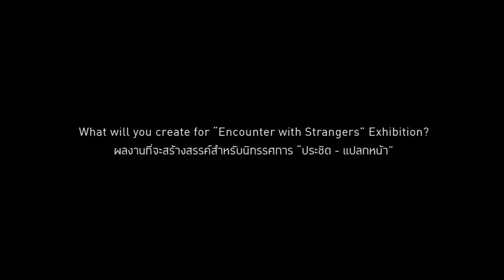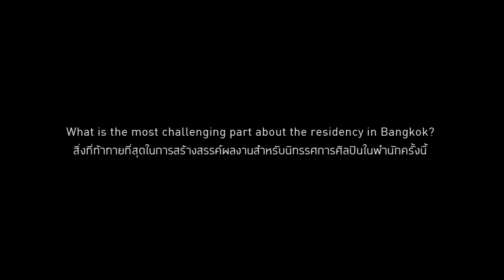Artist: Patrick Altman_Encounter with Strangers (2015)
นิทรรศการ ประชิด-แปลกหน้า
ศิลปิน Patrick Altman

สำหรับนิทรรศการนี้ ผมจะนำเสนองานภาพถ่ายแบบจัดวางภายใต้แนวคิดเกี่ยวกับสถาปัตยกรรม ภูมิทัศน์และการสูญเสียของเมืองที่ได้รับผลกระทบจากระบบนิเวศน์ โดยจะเป็นการแสดงงานภาพถ่ายขนาดเล็ก 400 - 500 ภาพ นำมาจัดวางลงบนผนัง เรียงสีไล่ระดับกันจากภาพสีดำสนิทไปจนถึงภาพสีตามธรรมชาติจนกลายเป็นผลงานในเชิงนามธรรม

นิทรรศการ “ประชิด-แปลกหน้า (Encounter with Strangers)” นิทรรศการศิลปินในพำนักจากเมืองควิเบก ประเทศแคนาดา นำเสนอผลงานของกลุ่มศิลปินเมืองควิเบกซึ่งเดินทางมาพำนักและสร้างสรรค์ผลงานที่กรุงเทพมหานคร

Exhibition: Encounter with Strangers
Artist: Patrick Altman

I will present a photographic installation based on the idea of landscape and landscape loss due to environmental effects. From my photographic archives, the installation will include a set from 400 to 500 small photographs. The photos when seen overall will combine to create an abstract work.

The exhibition ‘Encounter with Strangers’, an exhibition of Quebec Artists in Residence at BACC will present works by a group of selected Quebec artists from different disciplines and backgrounds.

รู้จักกับผลงานของทั้ง 8 ศิลปิน ใน Encounter with Strangers
Meet the artists from Encounter with Strangers

26 September- 25 October 2015
At Studio 4th floor, Bangkok Art and Culture Centre
Bangkok Art and Culture Centre